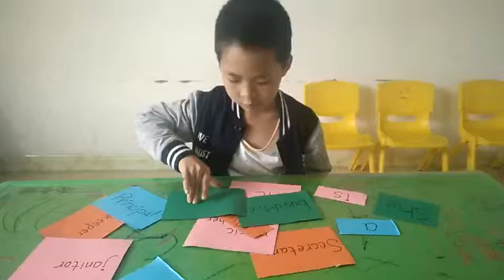Make the sentence, fun activity of memorizing words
Listen, find and comlete the sentence and read#